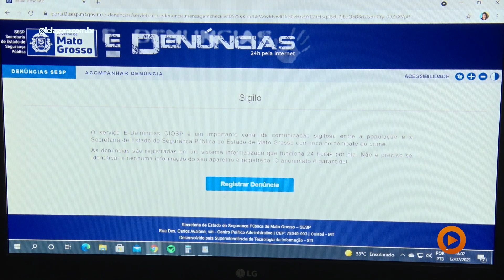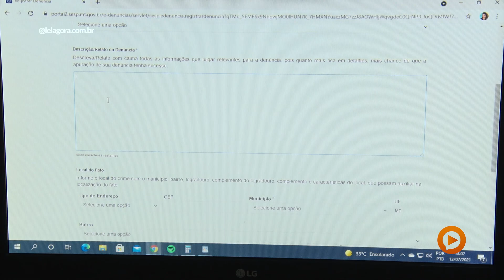Play na Notícia | Ferramenta do governo permite denunciar crimes pela internet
A partir de agora, qualquer denúncia de crime em Mato Grosso pode ser feita pela internet, além dos Disques 197 e 181. O serviço é disponibilizado pela Secretaria de Estado de Segurança Pública (Sesp-MT).